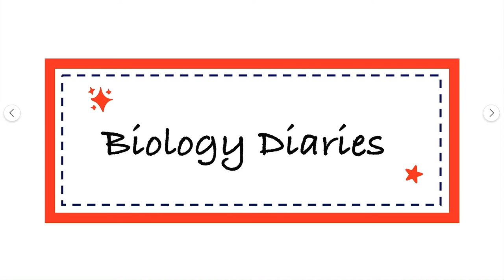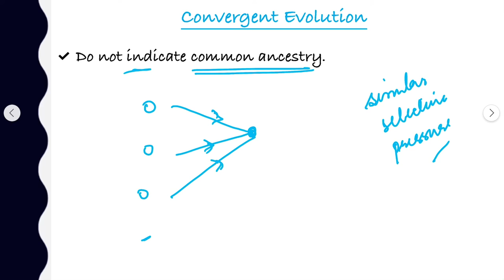What is Convergent Evolution? | Causes | Example